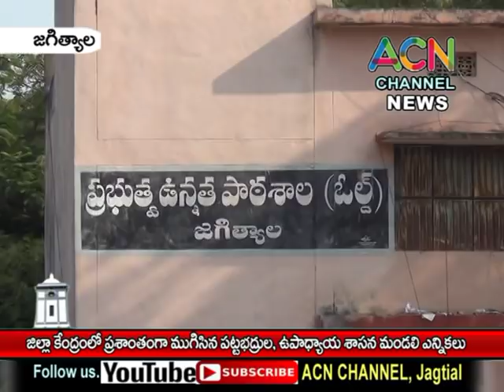జగిత్యాల : జిల్లా కేంద్రంలో ప్రశాంతంగా ముగిసిన పట్టభద్రుల, ఉపాధ్యాయుల శాసనమండలి ఎన్నికలు